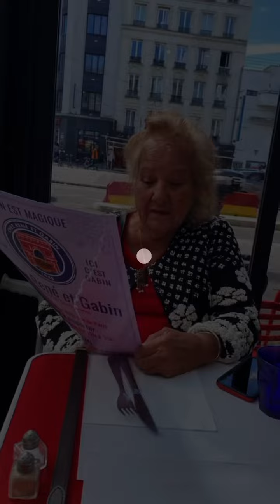Chez Rene et Gabin à Belleville Paris France